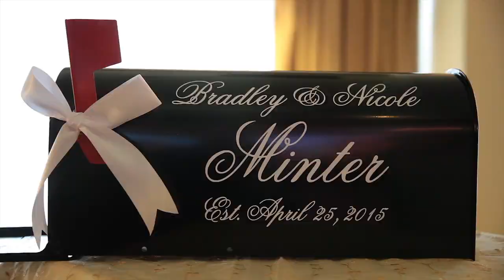Tam O Shanter Club, Long Island, New York, Wedding Video_Nicole_Bradley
Presented by Belinda Video Productions